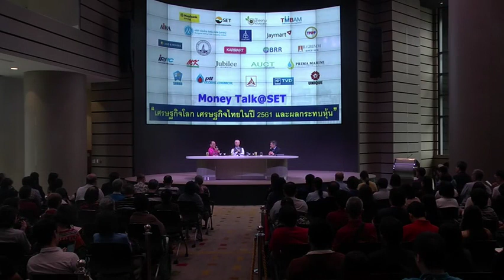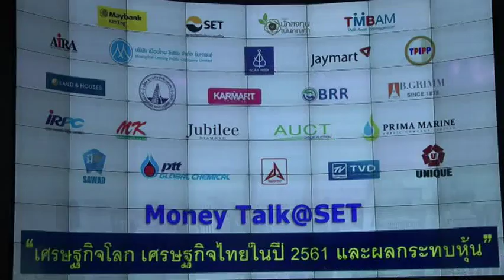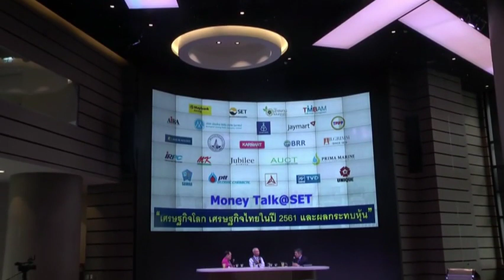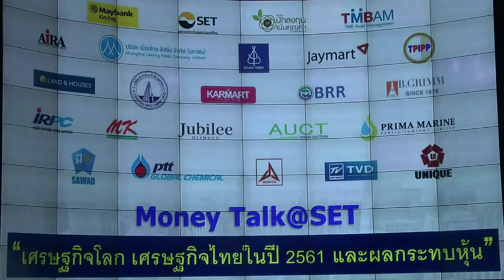Money Talk@SET - เศรษฐกิจโลก เศรษฐกิจไทยในปี 2561 และผลกระทบหุ้น - กุมภาพันธ์ 2561